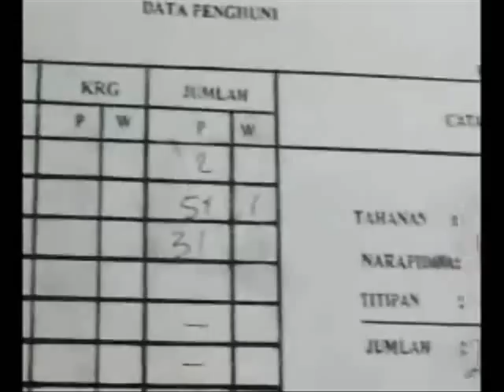Sumba Mission Trip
We went to Sumba for medication, service in prison and seminars for students.